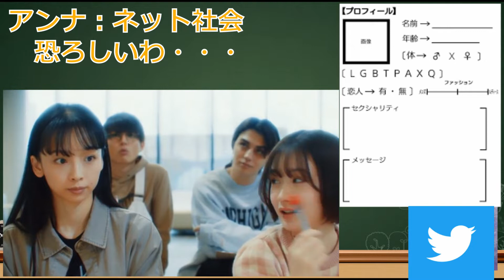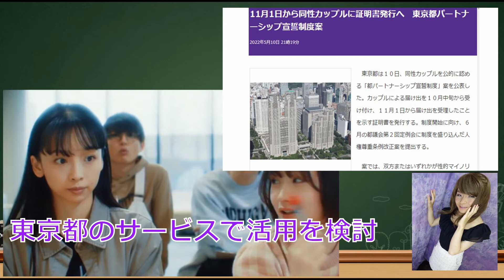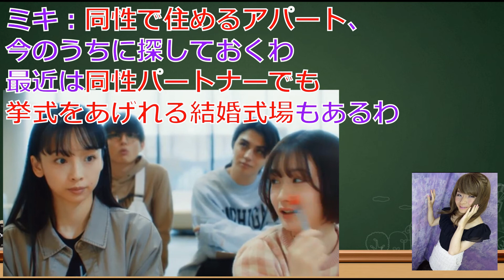『不幸くんはキスするしかない！』7話（曽田陵介 佐藤友祐 中山咲月） BLドラマを百合ドラマにしてみた！【アロマンティック アセクシャル トランスジェンダー 発達障害】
4月公開、BLドラマ
『不幸くんはキスするしかない！』
第7話を解説しました。

中山咲月さんは、トランスジェンダー男性、無性愛（アセクシャル）を公表されていらっしゃいます。佐々木麦 役で出演されます。

ミキが、どんなに疲れていても会いたい人いる、
アンナと話す場面があったので
最終回でミキとアンナの2人が結ばれる話にしてみました。

百合
東京都パートナーシップ宣誓制度（案）
同性婚
ブラックリング

〈ゆな、自己紹介〉 はじめまして、月島ゆなと申します。 私は、性同一性障害（性別違和）、トランスジェンダー、アロマンティック アセクシャル 、自閉スペクトラム症の当事者です。 LGBTQと発達障害、両方持つので、ダブルマイノリティと呼びます。 現状を課題に思い、多様性に関する団体での活動や、社会福祉士・保育士等の資格取得をした経験があります。 生きづらい方が安全に表現出来る場所を作りたいです。